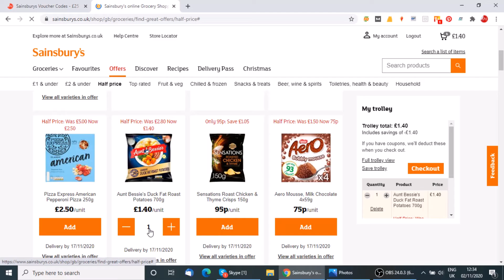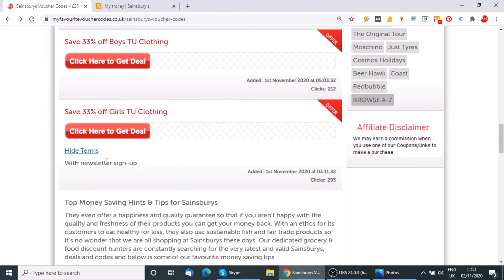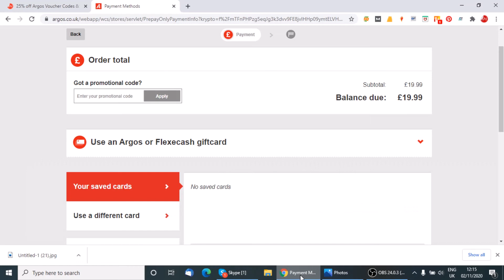How to Use Pink Clove Voucher Codes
Learn how to get gorgeous plus size clothing for less when you use our Pink Clove voucher codes Pink Clove is all about empowering women of all sizes to look and feel their best. They create high quality clothing that is inspired by current trends and runway looks with the aim to make women feel their most powerful selves. Shop everything from dresses, knitwear, coats, tops and trousers all in sizes 16-26. The brand has also partnered with high profile plus-size influencers such as Jess Milichamp to create exclusive collections for their site. Get feel-good fashion pieces for less when you use one of our Pink Clove discount codes at the checkout. Our site secures you amazing savings that you won't be able to refuse. If you want to find out just how easy saving is on our site, why not read our guide below

1) Choose the Pink Clove voucher code you wish to use.
2) Then click ‘Get Code and Open Site’
3) Then select ‘Reveal and Copy Code.’
4) You can then begin browsing the Pink Clove site.
5) Once you’ve chosen your favourite new fashion pieces, add them to your bag and proceed to the checkout.
6) Once you’re ready to pay, paste our code into the promotions box and you’ve saved.

Want to know how to style key Pink Clove pieces? Head to their influencer style section of their website to see all your favourite plus size influencers styling Pink Clove pieces. This company works hard to create clothing that is flattering to all body shapes, so you can feel fun and flirty without worrying about the fit. If you want discounts, this company is always offering seasonal deals for their customers to enjoy. So, whether you’re after a cosy winter coat, a floral spring dress or chunky autumn boots, there are always chances to save on your next clothing piece. You can also head over to our site as we have new deals dropping daily.